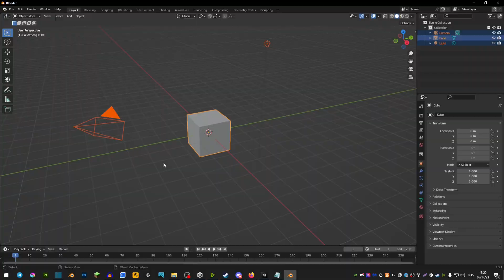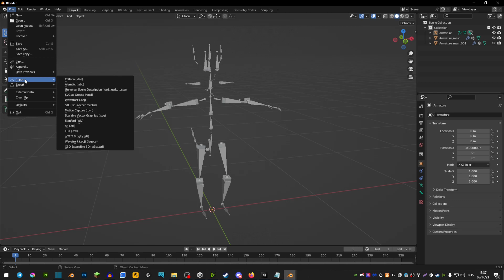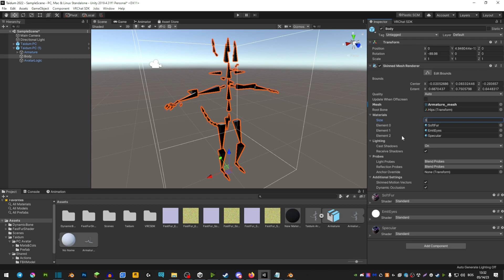How to turn the Armature into an Avatar (Unity / Blender / VRChat Tutorial 2023)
SPECIAL THANKS TO MY FRIEND CRINK, HE SHOWED ME HOW TO DO THIS
What do i use to make videos:
Microphone: Blue Yeti
OBS: Recording
Audacity: Audio
Shotcut: Editing Program